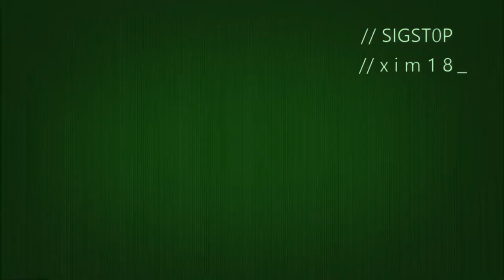GTA: 5 Online ''Thrill Compilation vol. 1.7''